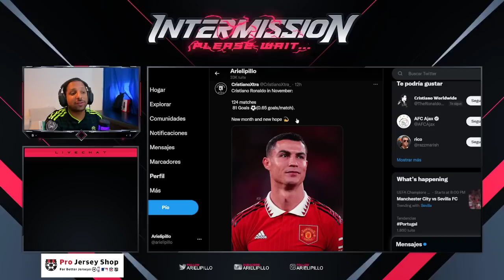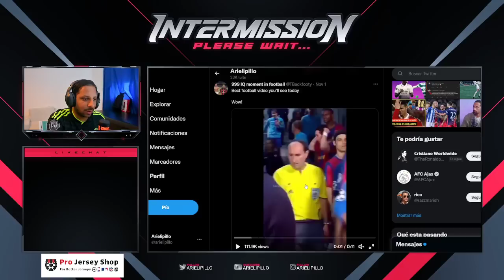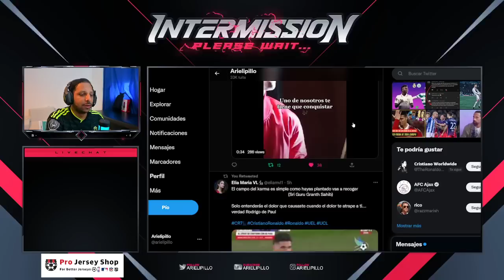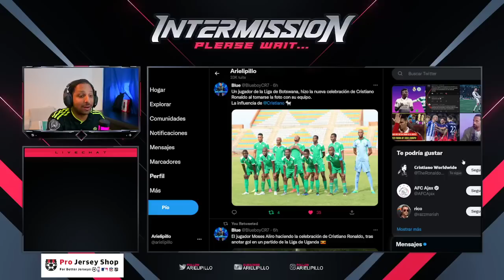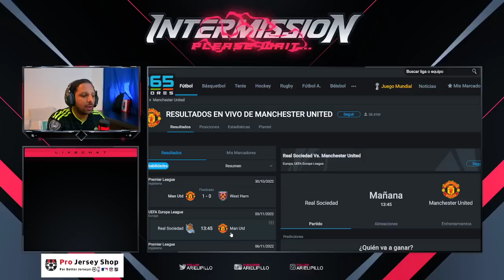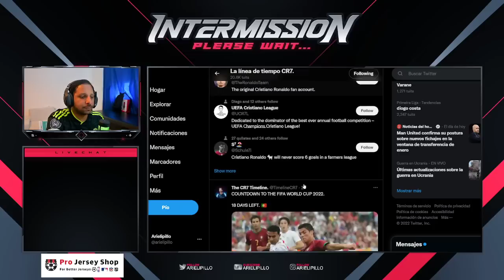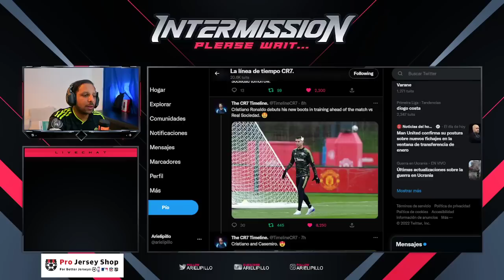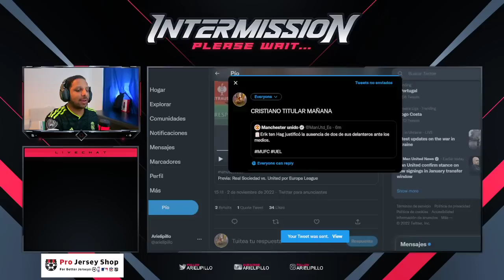🔥 CRISTIANO SERA TITULAR vs REAL SOCIEDAD 🚀 CR7 FELIZ Entrenando y Nuevas Botas 😂 TEN HAG confirma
Rock Star Family
MAN UNITED 1-0 WEST HAM RESUMEN CRISTIANO RONALDO FUE TITULAR TEN HAG CONFIA EN CR7 HOY NOTICIAS
PREMIER LEAGUE | Resumo do jogo: Man United 1-0 West Ham
GOLDBRIDGE Best Bits | Man United 1-0 West Ham
Manchester United vs West Ham 1-0 - Extеndеd Hіghlіghts & All Gоals 2022 HD
TEN HAG ELOGIA a CRISTIANO RONALDO HOY MAN UNITED CR7 NOTICIAS HOY
Cristiano Ronaldo SIN GOL un FANTASMA / De Gea SALVA a Ten Hag y GANA el PEOR UNITED 1-0 WESTHAM

818 goles ⚽️ en Total
117 Goles Internacionales
 15  Goles   ⚽️ en el año 2022

CRISTIANO
818 goles cristiano Ronaldo 🤯😱 va por Bican

Diseño web
Crear Página Web en Google
Trading
Forex
Xm Broker
Icloud
Taxi Didi
Taxi uber
Fx Trading
Redbull
Robin Hood
Amazon Stocks
nike adidas
Samsung y Apple
In-drive
Uber Eats
Crear Página Web
Diseño web
Trading
Forex
Xm Broker
Icloud
Taxi Didi
Taxi uber
Fx Trading
Redbull